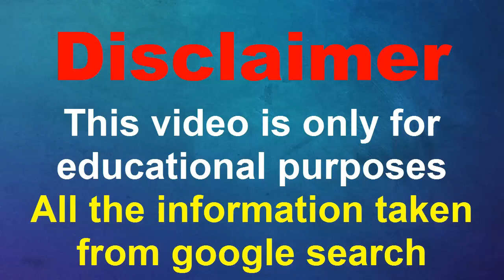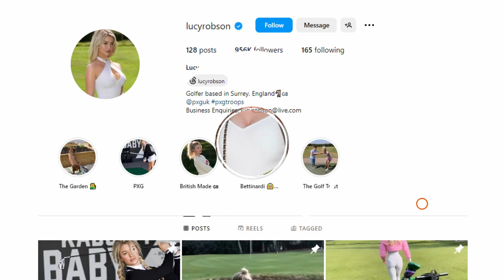British Model Lucy Robson Height, Age, Family, Net Worth, Biography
Lucy Robson is a British professional golfer, rising fashion model, Instagram star, and social media influencer.

She is also popular for sharing sizzling, impressive, gorgeous photos, and videos on Instagram.

 She attended Jensen Beach High School for graduation and moved to the University of South Florida for a bachelor’s degree.